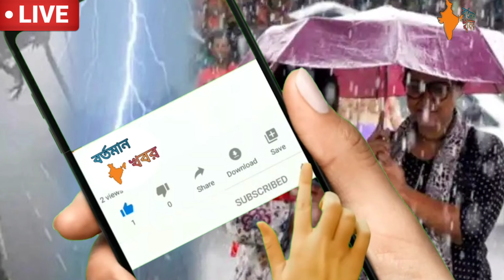ধেয়ে আসছে শক্তিশালী ঘূর্ণিঝড় l এর ল্যান্ডফল কোথায়? West Bengal Weather report l Today Bangla News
তৈরি হচ্ছে ঘূর্ণিঝড় "মোচা" ll কবে কোন উপকূলে আঘাত হানবে? West Bengal Weather Report l Cyclone Mocha

ধেয়ে আসছে ভয়ঙ্কর কালবৈশাখী ঝড় বৃষ্টি ll West Bengal Weather Report Today ll Today Bangla news

ধেয়ে আসছে নতুন ঘূর্ণিঝড় ll কবে,কোন উপকূলে আছড়ে পড়বে? Cyclone update l West Bengal l Bangladesh

আবহাওয়ার খবর ll ২৬ ও ২৭শে এপ্রিল দুই বঙ্গে তুমুল ঝড় বৃষ্টি ll West Bengal weather report today

আবহাওয়ার খবর ll আসছে কালবৈশাখী ঝড়-বৃষ্টি ll কত দিন চলবে?? West Bengal Weather Report Today

ভয়ঙ্কর তাপপ্রবাহের সতর্কতা জেলায় জেলায় ll আর কতদিন চলবে? West Bengal Weather Report Today

বাংলার ৬ জেলায় বৃষ্টির সম্ভাবনা l জারি তাপপ্রবাহের সতর্কতা ll বইবে "লু" ll Weather Report Today

আজ থেকেই শুরু তুমুল ঝড় বৃষ্টি ll কত দিন চলবে এবং কোন কোন জেলায়? West Bengal Weather Report Today

আবহাওয়ার খবর ll নিম্নচাপের জেরে রাজ্যে ভারী বৃষ্টির পূর্বাভাস ll West Bengal Weather Report Today

আবহাওয়ার খবর ll দুই বঙ্গেই আসছে ভারী বৃষ্টি ll West Bengal Weather Report l Alipur Abohawa Daptar

আবহাওয়ার খবর ll জেলায় জেলায় শুরু কালবৈশাখীর তুমুল ঝড় বৃষ্টি ll West Bengal Weather Report Today

আবহাওয়ার খবর ll আবারও আসছে দুই বঙ্গে বৃষ্টি ll West Bengal Weather Update l Alipur Abohawa Daptar

আবারও কালবৈশাখীর সম্ভাবনা বঙ্গে ll West Bengal Weather Report Today l Alipur Weather Daptar

আগামীকাল বুধবারও ভারী বৃষ্টি, দুই বঙ্গে সতর্কতা জারি ll West Bengal Weather Report l Weather Update

westbengalweatherreporttoday bangladeshweatherreport cycloneupdate Cyclone_Mocha Bortomankhobor আবহাওয়ারখবর# ভয়ঙ্কর_তাপপ্রবাহ#CycloneUpdate#Cyclone_Mandous#Winter_Updatr#WestBengalWeatherReportToday#CycloneUpdate#BangladeshWeatherreport#Bortomankhobor#Todaybanglanews.